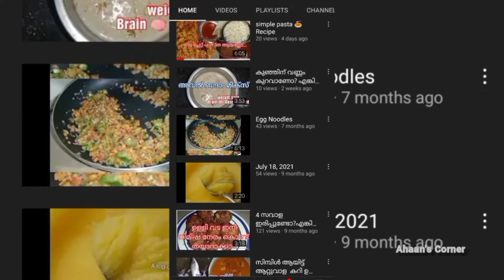How to make Mosambi juice at home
simple and tasty Mosambi juice